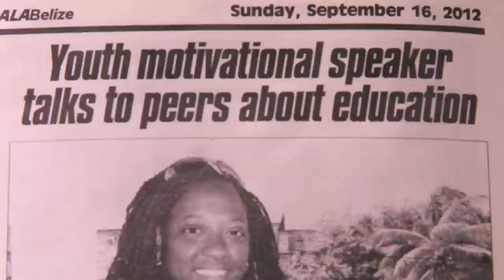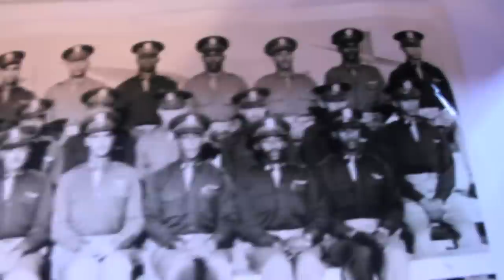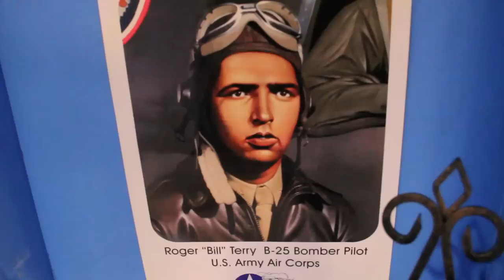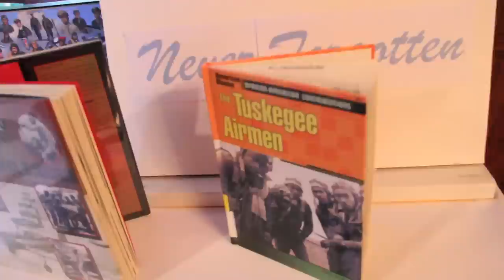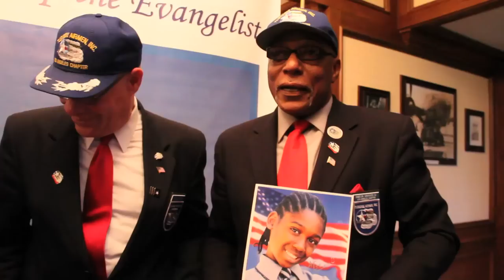A 10 year old motivational speaker Anthony Gill short documentary